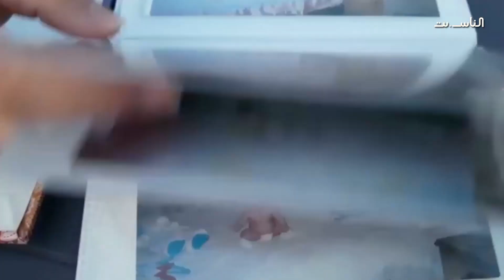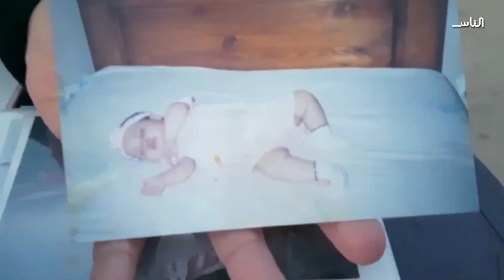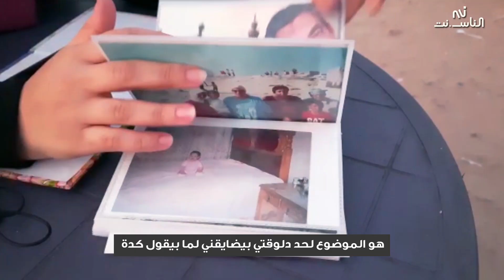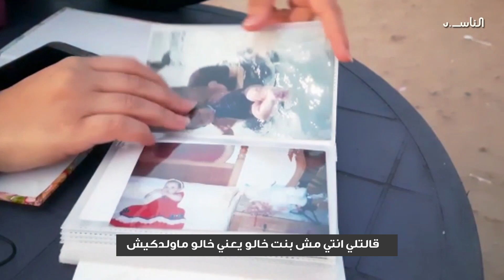«فاطمة» تروي قصتها مع الاحتضان: عمري ما حسيت أنهم مش أهلي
حكاية بدأت من عمر شهرين.. «فاطمة» تروي قصتها مع الاحتضان: عمري ما حسيت أنهم مش أهلي.